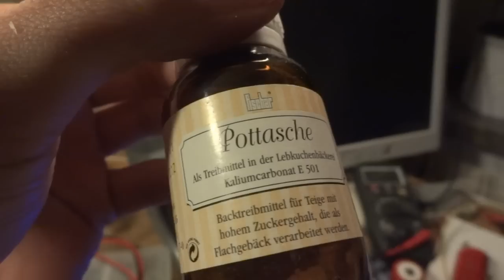Nickel-Eisen-Akku selbst gebaut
Ursprünglich von Waldemar Jungner wieder entdeckt aber als erstes von Alva Edison patentiert. Deshalb auch unter dem Namen "Edison Batterie" bekannt. Mit einer mindestens 4x höheren Energiedichte als vergleichbare Bleiakkus und mit relativ ungefährlicher Kalilauge als Elektrolyt statt zerfressender Salzsäure. Darüber hinaus wird den Zellen eine Haltbarkeit von ca. 50 Jahren nachgesagt... dann müssen Platten gesäubert und das Elektrolyt ausgewechselt werden.
Kalilauge (Lösung aus Kaliumhydroxid) soll genauso gehen wie Pottasche (ist Kaliumcarbonat). Im Video seht ihr am Ende eine Zelle mit Kalilauge.